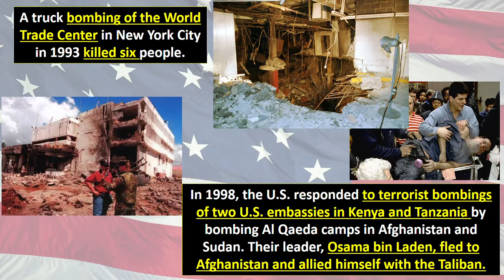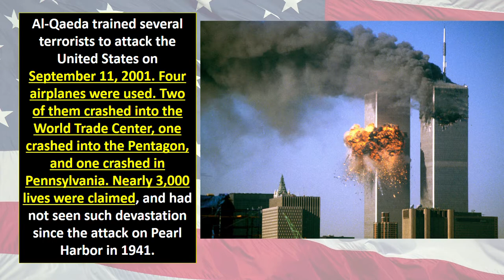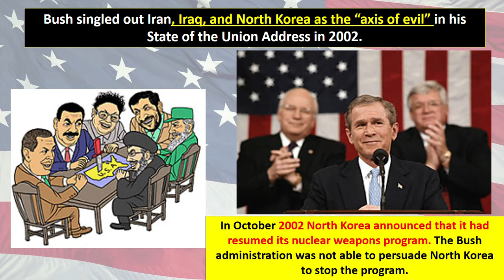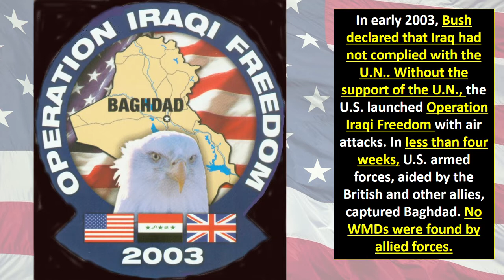A Brief History of Terrorism in America